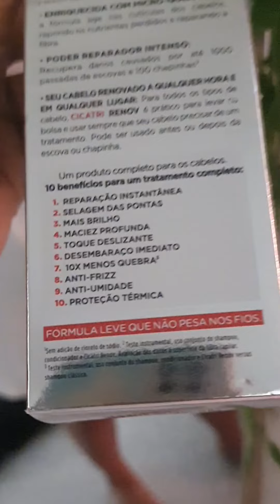TESTANDO " DA BELLE/ABACATE NUTRITIVO" E " "ELSEVE - TRATAMENTO CICATRI RENOV"